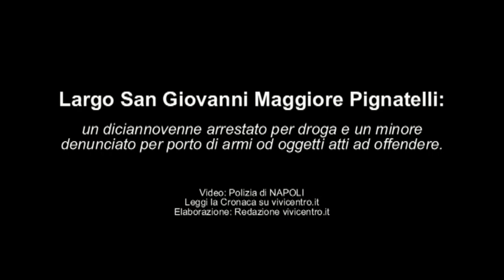Polizia Largo San Giovanni Maggiore Pignatelli, arresti per droga